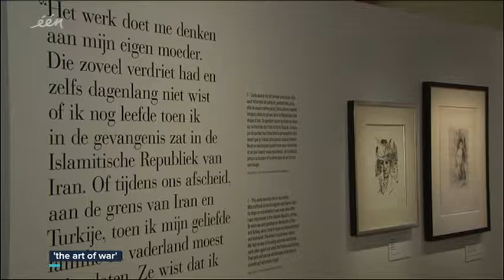Expo 'The Art Of War' in Kazerne Dossin met bijdrage Darya Safai op Journaal één 23/10/17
Reportage op Het Journaal van één op 23/10/17 over de expo 'The Art Of War' in Kazerne Dossin met een bijdrage van Darya Safai